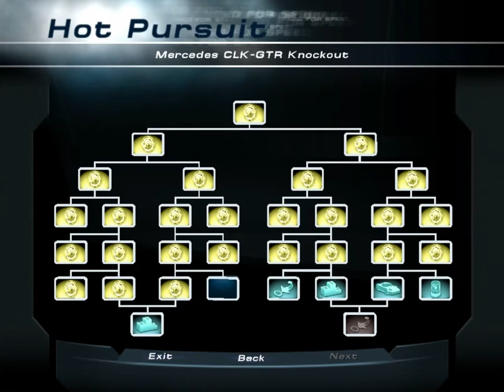Let's Play - Need for Speed: Hot Pursuit 2 (Ferrari 550 Barchetta Pininfarina Delivery)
Deliver the awesome Ferrari 550 Barchetta Pininfarina over the hill and through the woods of Tropical Sunset.

Need for Speed: Hot Pursuit 2 is a 2002 racing video game, serving as the debut Need for Speed title from EA Black Box, and the first Need for Speed game for the sixth generation of consoles. It is the sixth installment in the Need for Speed series and is the sequel to the 1998 racing game Need for Speed III: Hot Pursuit. It is also the last Need for Speed game of the series' first era, as the following game would reboot the series to focus on the tuner culture. In 2002, the game was awarded "Console Racing Game of the Year" at the 6th Annual Interactive Achievement Awards. Like Porsche Unleashed before it, Hot Pursuit 2 was not released in Japan.